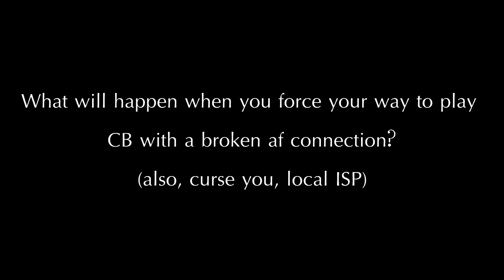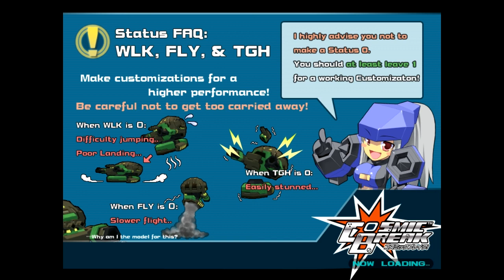[Cosmic Break EN] The Lag Experience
This is pretty much what happened last week. Since it's a short one since I got enough problem with my connection, I decided to upload the (almost) full recording from last week.

Well, see you in Cosmic Break later! (if you watch it when this video got published).